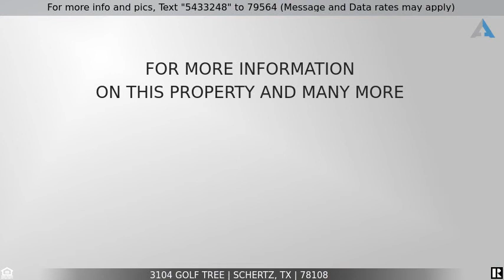Priced at $425,000 - 3104 Golf Tree, Schertz, TX 78108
Home for Sale in Schertz

This 2-story home features 6 bedrooms, 4 bathrooms, 2-car garage, and sits on an oversize lot with .26 acres -- home located on a quiet cut de sac. Master bedroom is downstairs with the rest upstairs. Enjoy the media room that includes a movie screen for your convenience and who doesn't love a floor to ceiling Hill Country Stone Fireplace with stone hearth mantle?. Loft upstairs gives this home beautiful high ceilings and the open floor plan makes for the best in home entertainment. 4 camera CCTV security system and personalized pin code door lock on front door. Water softener included with home purchase. Ready to come see this home?